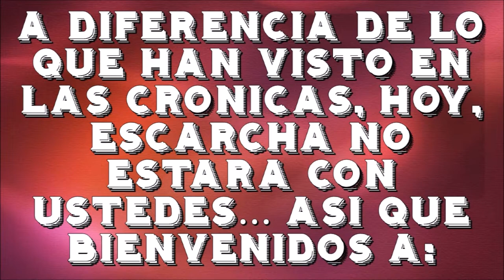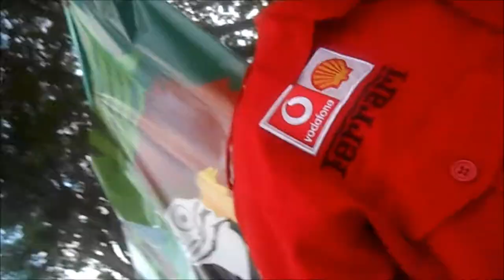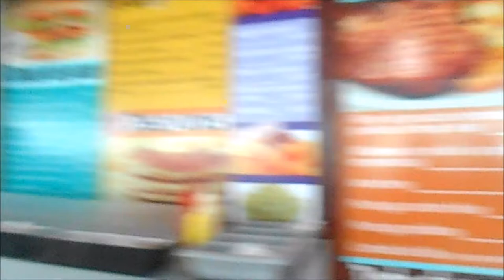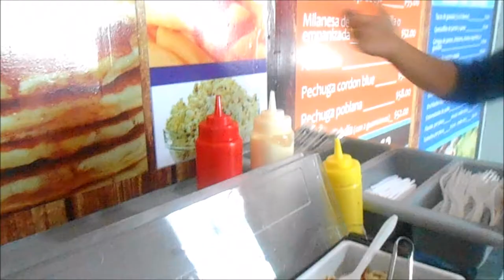CRÓNICAS DE UN JUCHIMAN T3 EP. 5 - "CRÓNICAS DE CORZO"